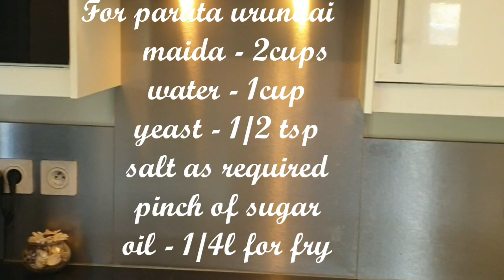Nagore parata urundai Recipe|Ganda Recipe|📢Nagore street food recipe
In this video you are going to see how to make parata urundai with ganda.. parata urundai is very special and famous dish at nagore in tamil Nadu. Parata urundai is the evening snack , it is easy and tasty to eat .paratta urundai is also a kind of Street food, it is not available at any  restaurant.. but parata urundai is always available at corner of the many streets at nagore. parata urundai with ganda is the best combination ever.

In this Channel videos provided by the following contents such as Recipes and Vlogs
Recipes:
Both modern cooking and traditional home cooking recipes
Vlogs:
Vlogs based on Life style in france ,travel and my daily routine work.